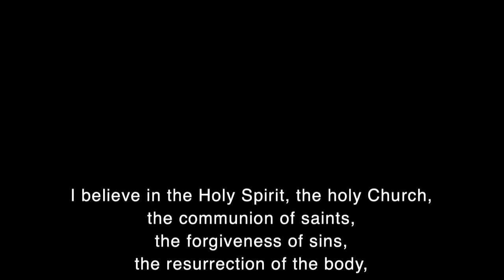2 28 21 1030am Worship Service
CCLI 61990. Used with permission.